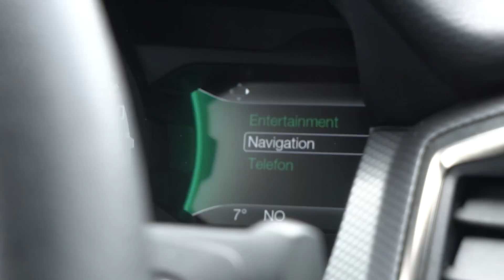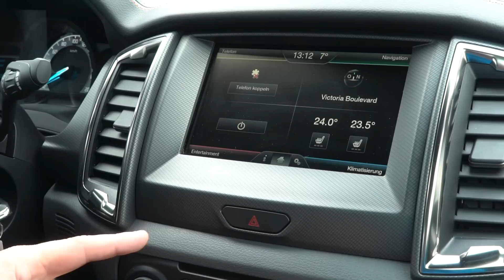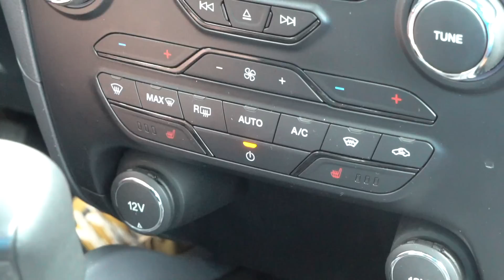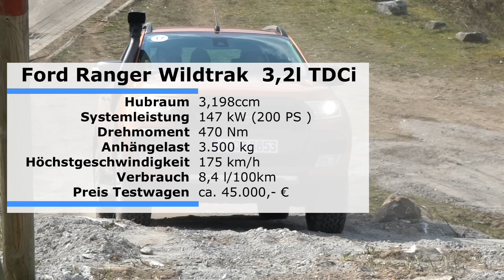MotorWoche | Ford Ranger | 2016 | Test | Deutsch | German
Kleiner Test vom aktuellen Ford Ranger !

Unser Equipment:
Sony A7s Mark II
Sony SEL2470Z
Canon 700d
Canon 50mm 1.8
Canon 18-135 ef-s
GoPro 4 Silver
Hydraulischer Kopf